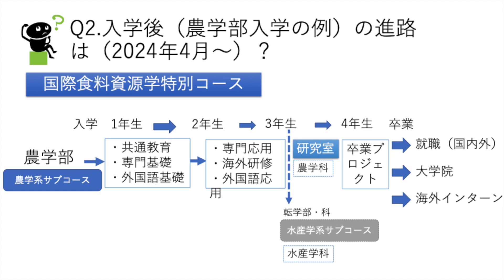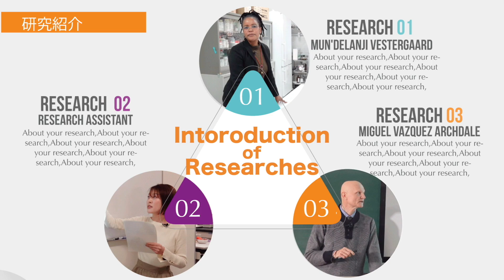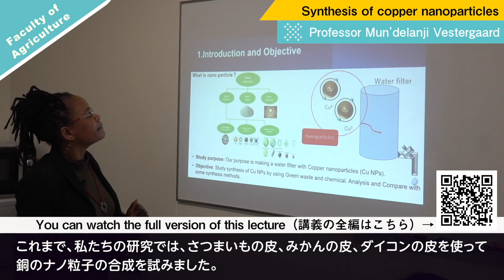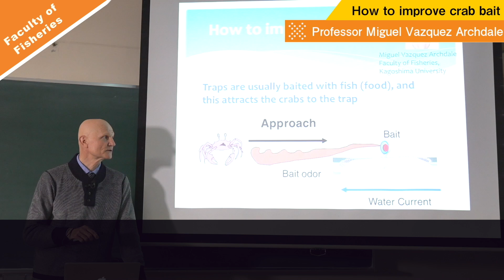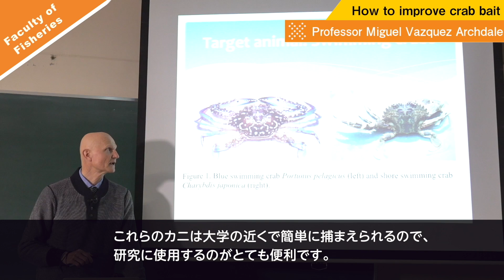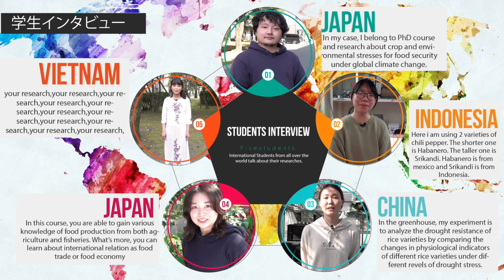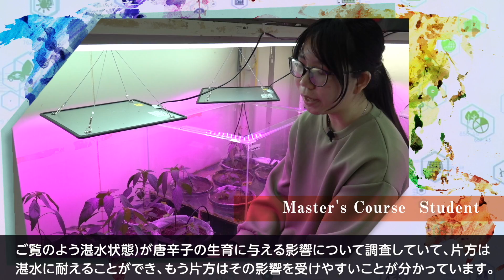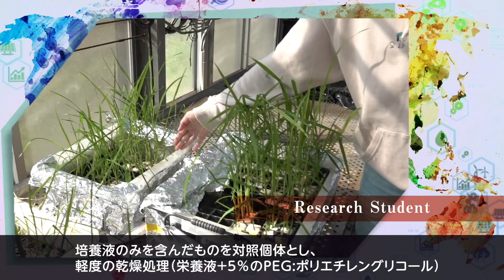国際食料資源学特別コース紹介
国際食料資源学特別コースの紹介映像です。

制作著作：鹿児島大学農学部
（許可なく動画をダウンロードしたり、動画の一部を使用することは禁止いたします）

*Youtube上の規約により、動画再生中に自動的に広告が表示される場合がありますが、これらの広告による収益化は行っておりません。
*YouTube内の検索結果や関連動画に関しては、農学部は一切関わっておりません。